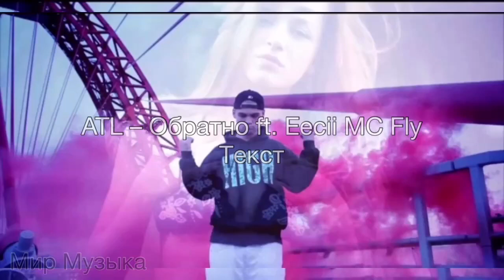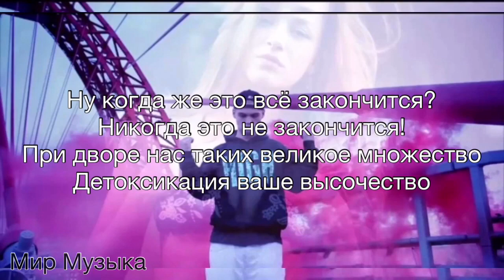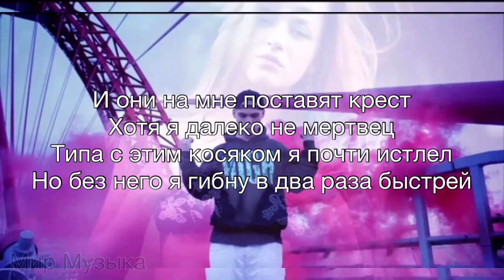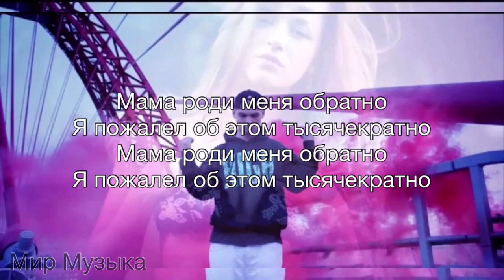ATL-Обратно ft. Eecii MC Fly текст песни/2019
ATL-Обратно ft. Eecii MC Fly текст
 песни2019
Мир Музыка